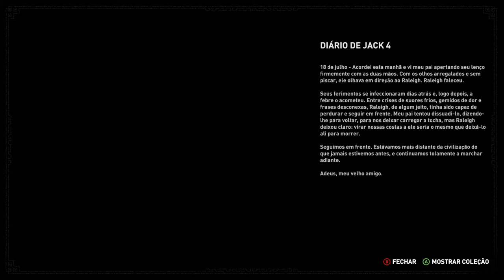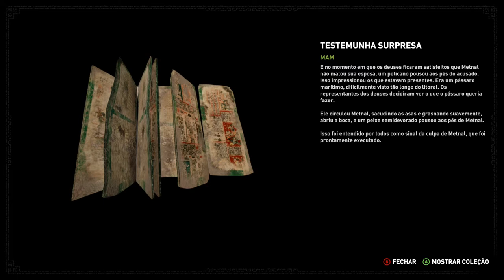Shadow of the Tomb Raider - New Game + P08 On Xbox One